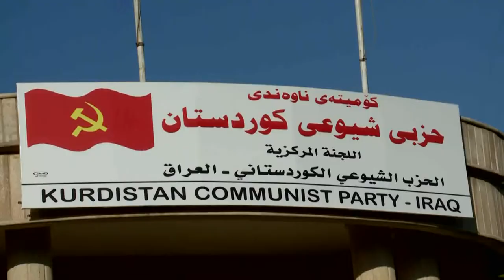پرسی ریفراندۆم .. راپۆرت